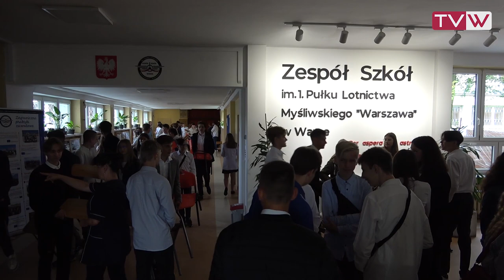Rozpoczęcie roku szkolnego w wareckim Liceum i Technikum - 1 września 2021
Rozpoczęcie roku szkolnego 2021/2022 w wareckich szkolach średnich: Liceum Ogólnokształcącym im. Piotra Wysockiego i Zespole Szkół im. I Pułku Lotnictwa Myśliwskiego "Warszawa" - 1 września 2021.